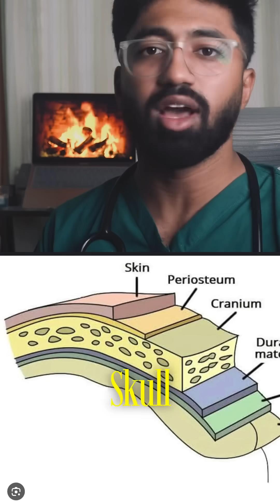Hrithik Roshan's Head Injury and the Procedure to Treat It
We discuss the medical scenario that led Hrithik Roshan to undergo a procedure where doctors had to drill a hole in his head. Hrithik suffered a head injury while filming an action sequence for the movie Bang Bang in Thailand, which resulted in a subdural hematoma - a type of internal brain bleeding caused by head trauma. The only management option for such a condition is a burr hole procedure or a craniotomy, which is what Hrithik underwent.